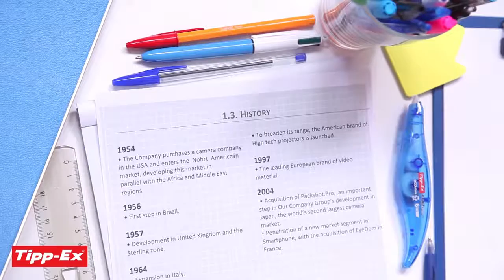Correcteur Exact Liner TIPP-EX - Bernard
Découvrez les correcteurs Exact Liner TIPP-EX. Retrouvez un large choix en correcteurs sur notre site professionnel Bernard.fr